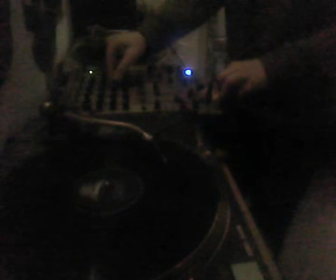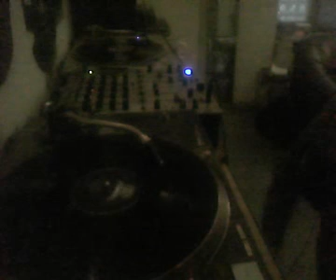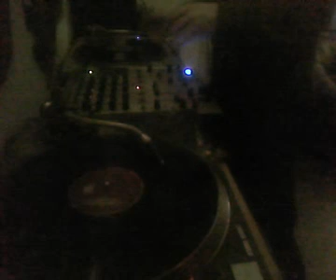DJ Dan Cortez @ Powershift HQ 25.11.2011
DJ Dan Cortez Live @ Powershift HQ 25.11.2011

Location: Oranienstrasse 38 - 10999 Berlin Kreuzberg

Tracklisting:

01) Marcel Dettmann -- Rectile -- Ostgut Ton LP 05
02) Ben Klock -- Check for Pulse -- Ostgut Ton LP 03
03) Mike Dehnert -- Framework -- Delsin 86
04) Roman Lindau -- crasse -- Fachwerk 17
05) Jesper Dahlbäck -- Violent Backlash -- Drumcode 81.5
06) Unknown -- Untitled B -- RSB 8
07) Unknown -- Untitled A -- Sandwell District SMP2
08) Dimi angelis & jeroen search -- cortrex -- figure spc g
09) Steve Lorenz -- Reboot -- Synewave 96
10) SP-X -- SP17 -- Komisch 05
11) Samuli Kempi -- Quantum Mechanics (PAS Dub Edit) -- Mote Evolver 20
12) J.t.c. free your senses -- udek music 02